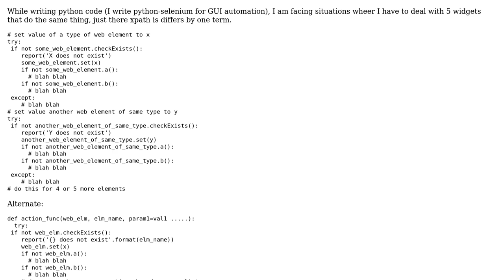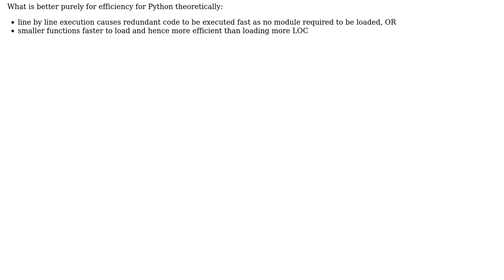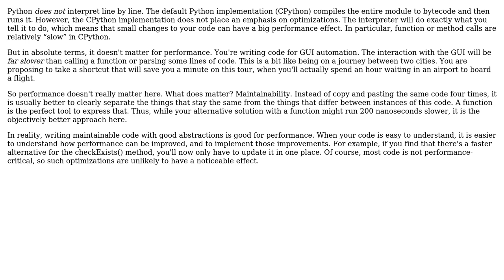In a language interpreted line by line - is optimizing similar lines of code within a module...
Software Engineering: In a language interpreted line by line - is optimizing similar lines of code within a module into functions better in terms of efficiency?

With thanks & praise to God, and with thanks to the many people who have made this project possible! You are responsible for your own actions.